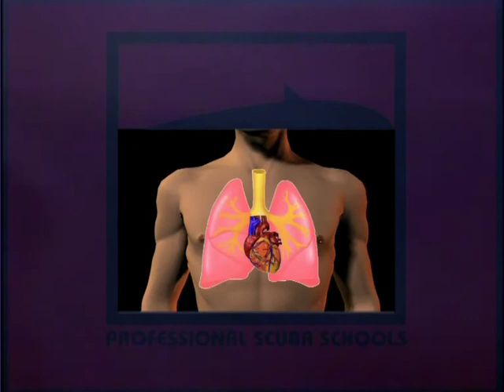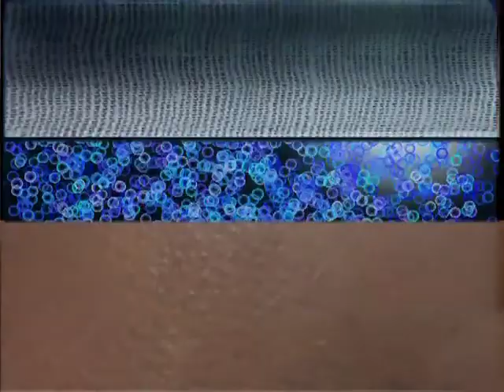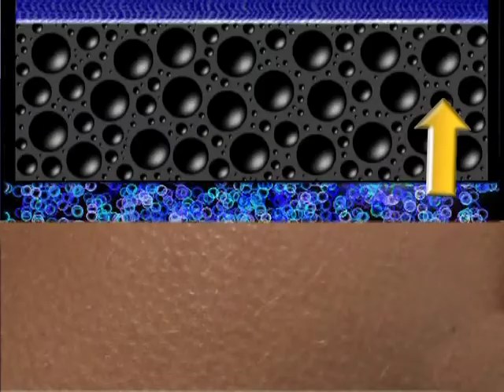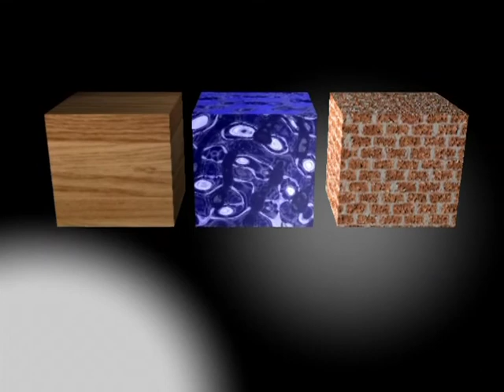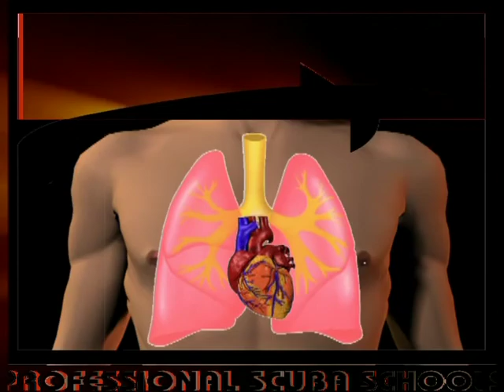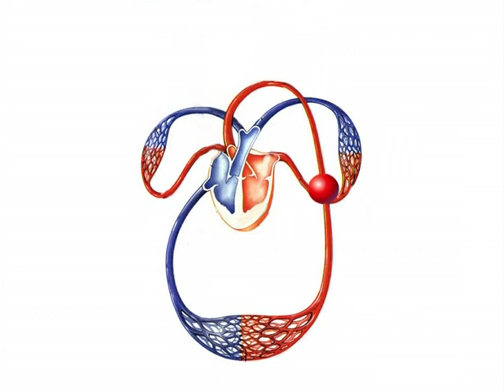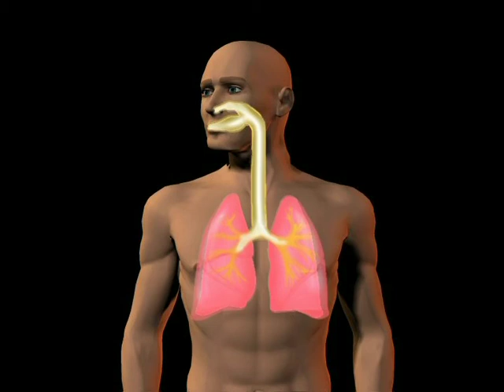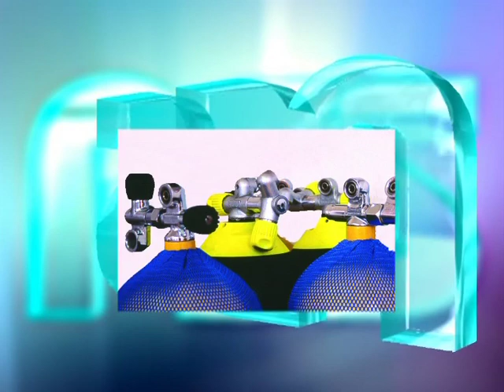O4_ Dihati na toplem SLO